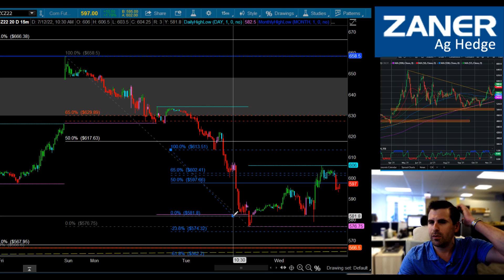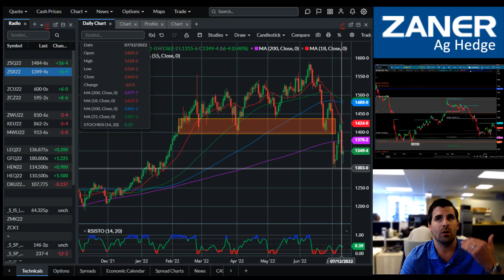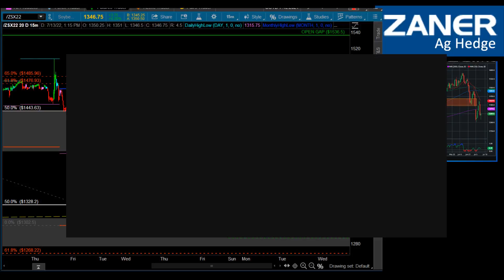SOTD - Ag Market Update 7/13/2022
Strategy of the Day
Presented by Dan Hussey, Senior Market Strategist with Zaner Ag Hedge

Most of Dan’s strategies focus on minimizing risk through execution.  This video is not trading advice nor are any trading recommendations being made - this video is educational in nature and discusses how to develop a trading plan using technical and fundamental indicators.

Sign Up to attend the free Strategy of the Week webinar! Every Thursday @ 2:00 PM CST. Cant make the live webinar? A link to the recording will be provided to all registered attendees!

Get Dan's daily commentary, as well as the entire Zaner Ag Hedge team, for FREE by signing up our newsletter: